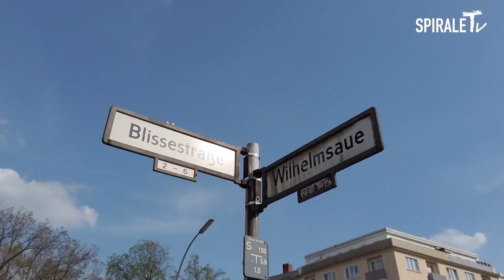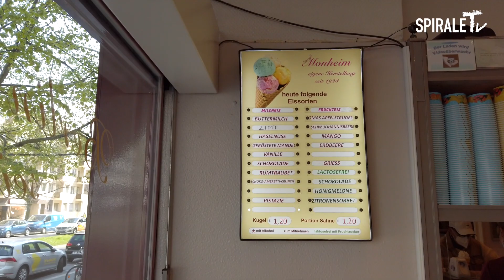Das älteste Eiscafe Berlin's - "Eiscafé Monheim" - SpiraleTV Beitrag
Und was gibt es schöneres als im Frühling endlich wieder Eis essen gehen zu können.
Deswegen stellen wir Euch das älteste Eiscafes Berlin's vor.

"Eiscafé Monheim"
Das älteste Eiscafé Berlin's
Blissestraße 12, 10713 Berlin